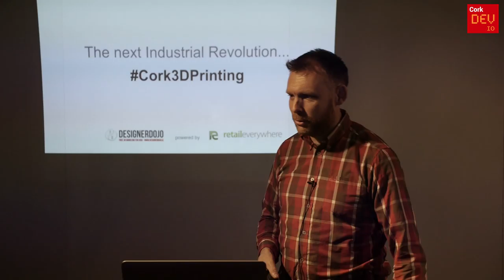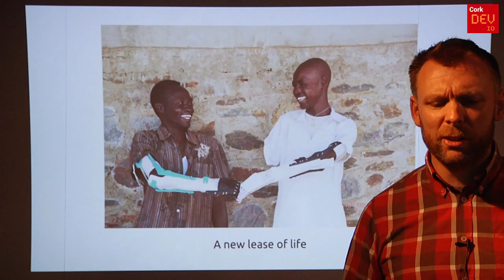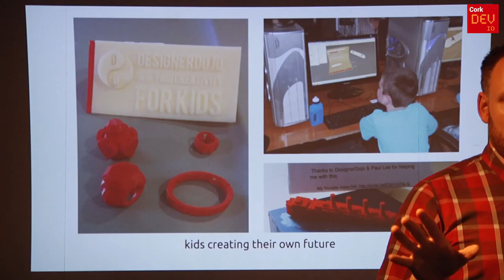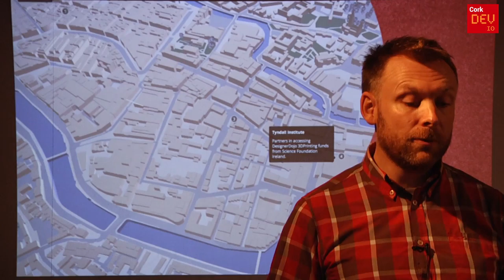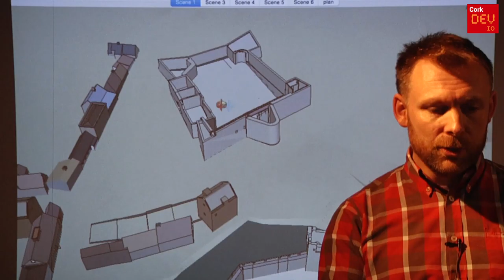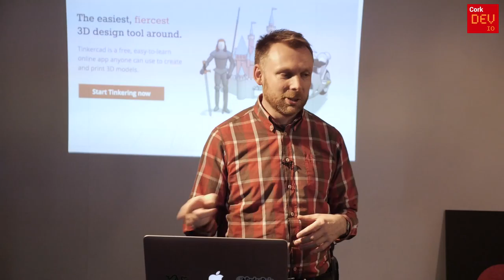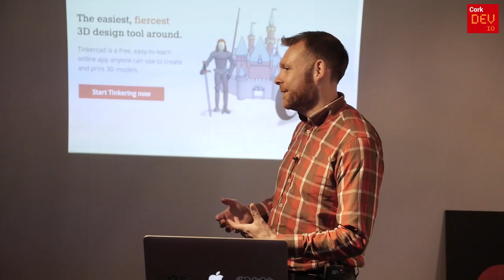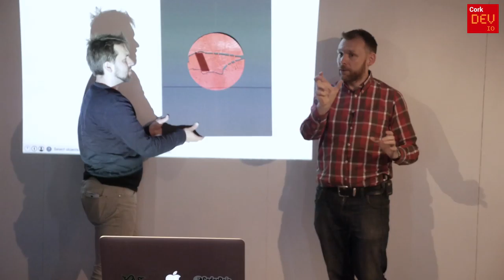CorkDev: The Printed City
Cork Dev talk by Paul Lee (@irisharchitect)

Paul Lee, self styled “Virtual Architect” and Chief 3D Architect (C3A) for Retail Everywhere, presents “The Printed City”- How Cork City was printed. He also asks "what is the potential for 3D printing and virtual interactive reality."

Paul will demonstrate some of the activities being carried out in DesignerDojo Virtual Modelling and 3D Prints, and reveals plans for a future Minecraft version of the Cork City Historical Model.

In addition, Paul will show the Cork Public Museum video which shows how to leverage a digital model to express complex information quickly.